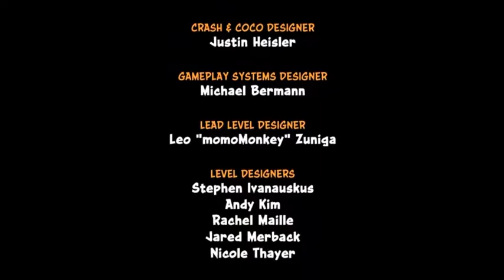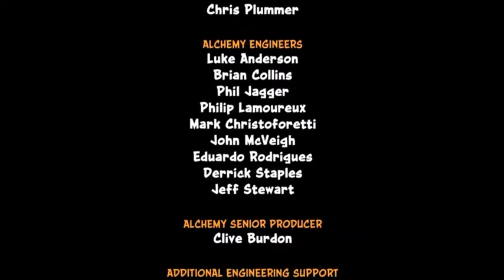Sep 17th Crash Bandicoot 3 (N-sane trilogy) stream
I try and finish crash 3 while i'm half asleep. --